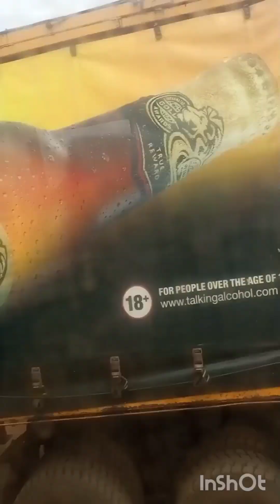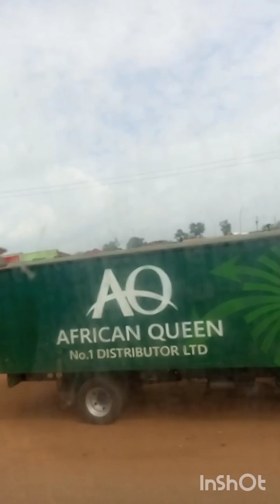busia -uganda rural areas v2